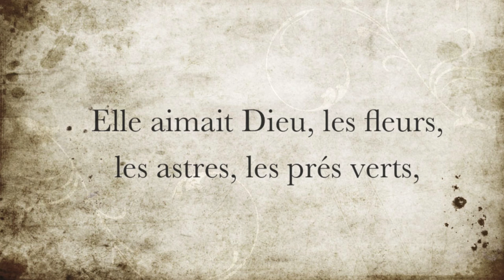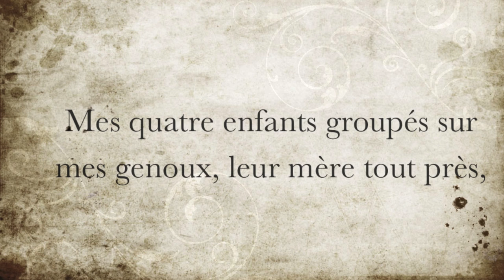La minute de poésie : Elle avait pris ce pli... [Victor Hugo]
Montage : Robert Chidiac

Elle avait pris ce pli...

Elle avait pris ce pli dans son âge enfantin
De venir dans ma chambre un peu chaque matin ;
Je l'attendais ainsi qu'un rayon qu'on espère ;
Elle entrait, et disait: "Bonjour, mon petit père" ;
Prenait ma plume, ouvrait mes livres, s'asseyait
Sur mon lit, dérangeait mes papiers, et riait,
Puis soudain s'en allait comme un oiseau qui passe.
Alors, je reprenais, la tête un peu moins lasse,
Mon oeuvre interrompue, et, tout en écrivant,
Parmi mes manuscrits je rencontrais souvent
Quelque arabesque folle et qu'elle avait tracée,
Et mainte page blanche entre ses mains froissée
Où, je ne sais comment, venaient mes plus doux vers.
Elle aimait Dieu, les fleurs, les astres, les prés verts,
Et c'était un esprit avant d'être une femme.
Son regard reflétait la clarté de son âme.
Elle me consultait sur tout à tous moments.
Oh ! que de soirs d'hiver radieux et charmants
Passés à raisonner langue, histoire et grammaire,
Mes quatre enfants groupés sur mes genoux, leur mère
Tout près, quelques amis causant au coin du feu !
J'appelais cette vie être content de peu !
Et dire qu'elle est morte! Hélas! que Dieu m'assiste !
Je n'étais jamais gai quand je la sentais triste ;
J'étais morne au milieu du bal le plus joyeux
Si j'avais, en partant, vu quelque ombre en ses yeux.

Victor Hugo, Les contemplations